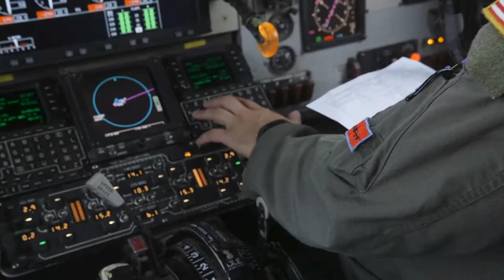F-22 Raptor Demo Team commander refuel from a 50th Air Refueling Squadron KC-135 Stratotanker.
F-22 Raptor Demo Team commander refuel
TAMPA, FL, UNITED STATES
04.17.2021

F-22 Raptor Demonstration Team commander Maj. Joshua "Cabo" Gunderson receives fuel from a 50th Air Refueling Squadron KC-135 Stratotanker, April 17, 2021. Gunderson refueled in-between demonstrations at the SUN 'n FUN airshow in Lakeland, Fla.

Film Credits: Video by Senior Airman Ryan Grossklag
6th Air Refueling Wing Public Affairs

Air Combat Command refueling Air Mobility Command MacDill Air Force Base F-22 Raptor Demo Team